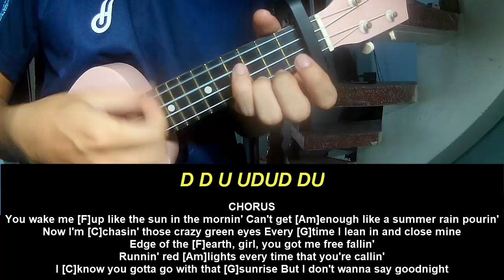Ukulele Tutorial Wyatt Flores Dont Wanna Say Goodnight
Today, I will share with you Ukulele Tutorial Wyatt Flores Dont Wanna Say Goodnight